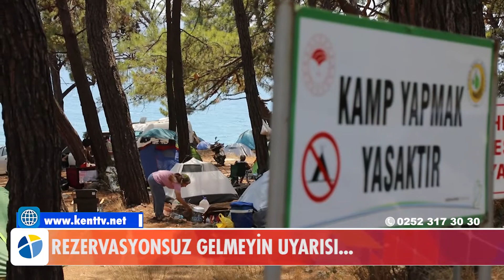REZERVASYONSUZ GELMEYİN UYARISI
Muğla Büyükşehir Belediye Başkanı Osman Gürün, Kurban Bayramı öncesi Muğla'ya yoğun bir yerli turist akını bulunduğunu söylerken, rezervasyon yaptırmadan gelen vatandaşları uyardı.
15 Temmuz 2021 15:400
Rezervasyonsuz Gelmeyin Uyarısı...
Yaklaşan Kurban Bayramı öncesi Türkiye'de en fazla yerli turistin ağırlandığı Muğla'ya bir hafta önceden başlayan araç kuyrukları Bayram yaklaştıkça daha da artıyor. Özellikle Marmaris, Bodrum ve Fethiye gibi dünyaca ünlü tatil beldelerine büyük bir rağbet gösterilirken, otellerde doluluk oranı yüzde 100'lere yaklaştı.

Kurban Bayramı tatilini Muğla'da geçirmek isteyen yerli turistler her yıl olduğu gibi bu bayramda da tatil tercihlerini Muğla'dan yana kullanıyor. Kurban Bayramına bir hafta kala Bodrum ve Marmaris ile Fethiye'nin geçiş noktası Menteşe çevre yolunda uzun kuyruklar oluştu.

ORMANLIK ALAN ÇADIR KENT OLDU

Yerli turistin yoğun ilgi gösterdiği Muğla'da çadır kurmanın yasak olduğu alanlarda şimdiden yoğunluk yaşandı. Karavan ve çadır ile dolan Akyaka'nın Çınar sahilinde ormanlık alan Çadır Kent oldu. Türkiye'nin dört bir köşesinden Kurban Bayramı tatilini geçirmek için çadırları ile gelen vatandaşlar ormanlık alanda adeta 'Çadır Kent' kurdu.

Muğla Büyükşehir Belediye Başkanı Osman Gürün, rezervasyon yaptırmadan gelen tatilcilerin hem sağlıklarını, hem de tatillerini zehir etmemeleri için uyarıda bulundu. Başkan Gürün, "Kurban Bayramı Pazartesiden itibaren resmen başlayacak. Ama bizim tespit ettiğimiz kadarı ile Muğlamıza bugünlerde başlayan ve devam edeceği görülen büyük bir akın var. Yollarda uzun trafik kuyrukları oluşuyor" dedi.

OSMAN GÜRÜN'DEN REZERVASYON UYARISI

İlçe belediyelerin şimdiden nüfusunun iki katına çıktığını belirten Başkan Gürün, "En önemlisi rezervasyon yapmadan gelen vatandaşlarımız maalesef bir ağacın altını mekan ediniyorlar. Her türlü ihtiyaçlarını orada görmek zorunda kalıyorlar. Çöp üretiyorlar. İlçe belediyelerimiz üretilen çöpün miktarı açısından olağanüstü gayret sarf etmek zorunda kalıyorlar. Belediyelerimiz çok büyük bir yük altına girdiler. Bizim temennimiz, kendilerinin sağlığı açısından ve daha sonra da daha sağlıklı bir turizm ve tatil yapabilmeleri için mutlak surette rezervasyon yaparak buraya gelmeleri. Burada aradıklarını bulamayınca geri dönüşü de göze alamıyorlar ve bir ağacın altına araçlarını çekerek birkaç gün kalma yoluna gidiyorlar. Plajlar oldukça dolu. Bu büyük bir sıkıntıya sebep oluyor. İlçe belediyelerimiz daha önce bir veya iki defa gittikleri alanlara 10 defa gittikleri oluyor. Orada biriken çöpleri toplayabilmek için. Denizlerimizde de yoğunluk var. Bütün teknelerimiz rezerve edilmiş durumda. Onların da atıkları var. Dolayısı ile istiap haddini aşan bir durum var. Yabancı turistlerin de geldiğini düşünürsek, onların virüs taşıyıp taşımadığını bilmediğimiz için Ukrayna ve Rusya gibi ülkelerden gelenlerde" dedi.

"AĞAÇ ALTINDA, ÇADIRDA TATİL"

Rezervasyon yaptırmadan gelenlerin geri dönme şanslarının bulunmadığı için bir ağaç altında veya çadırda tatil yapmak zorunda kaldıklarını belirten Gürün, "Burada sağlık ile ilgili de sorunlar olabilir diye düşünüyoruz. Her ne kadar biz Türkiye'de ilk mavi rengi alan iliz ve aşılama konusunda çok başarılıyız. Ama dışarıdan gelenlerin ne olduğu ve ne taşıdığını tam olarak bilmemiz mümkün değil. Onun için mesafeyi koruyabilecek ve uygun koşullarda tatil yapmaları gerekirken adeta bulduğun ağacın altına bir çadır veya bir bez gererek orada tatil yapmayı yeğliyorlar. Bu doğru değil. Çok dikkatli olmaları gerekiyor. Hem kendi sağlıkları, hem de toplumun sağlığı için. Belediyeler nüfusunun iki katına kadar çıkmış durumda. Nüfus da çok artmış durumda. Hizmetlerin sağlığa daha uygun bir şekilde yapılabilmesi için lütfen rezervasyonu olanların Muğla'mıza gelmeleri, olmayanların yaşayacakları olumsuz koşullar nedeniyle tatili burnumuzdan getirmeyelim, kötü şeyler yaşamayalım" dedi.